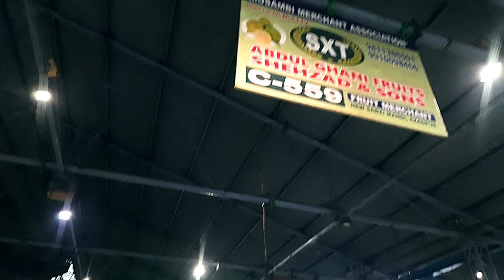29 july,24 होलसेल दिल्ली फलों का ताजा भाव delhi fruit market price,आजादपुर मंडी फलों का होलसेल भाव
Chinmoy Dey

fruit market,
mango market,
fruit market,
azadpur mandi,
azadpur mandi,
azadpur sabzi mandi rate list,
daily vlogs
wholesale fruit market
wholesale flower market